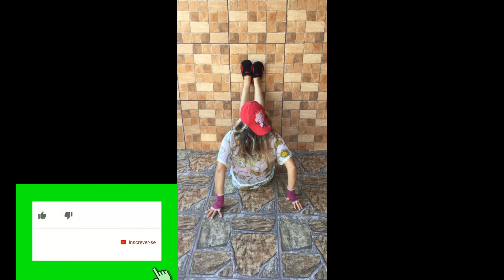entrando em forma,,,kkk